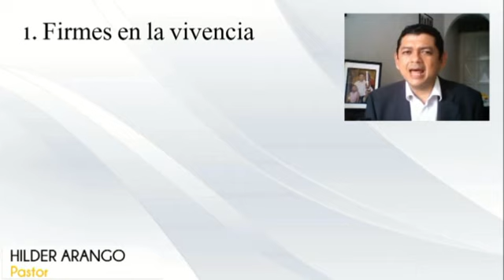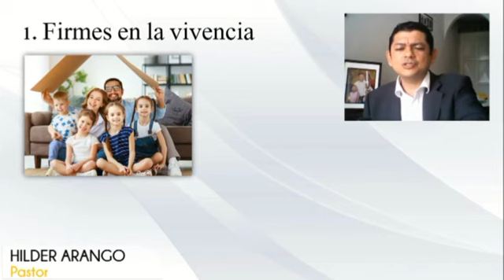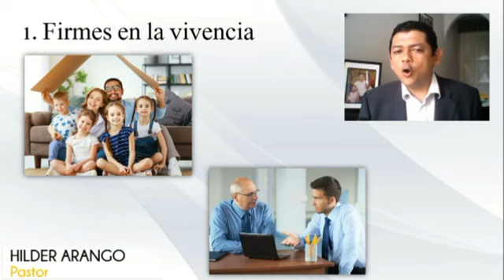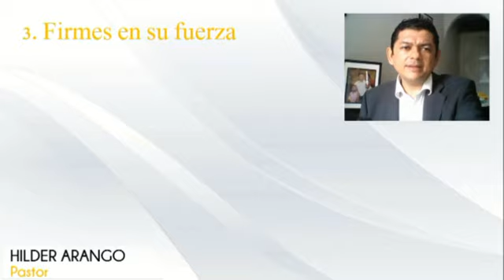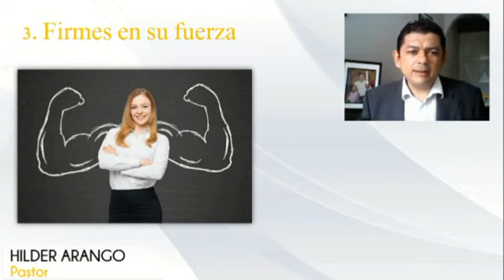📖FIRMES PORQUE ESTO PASARÁ - Efesios 610 11